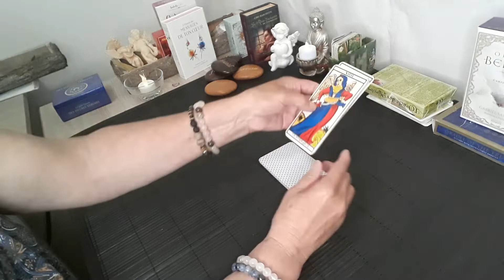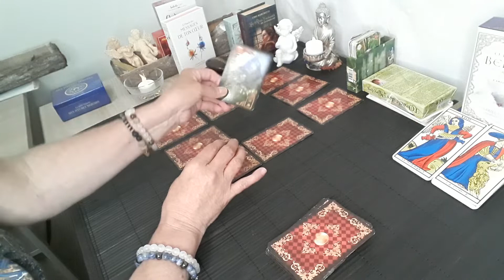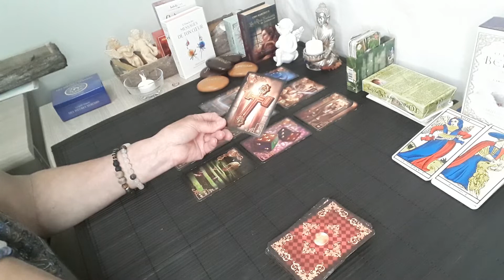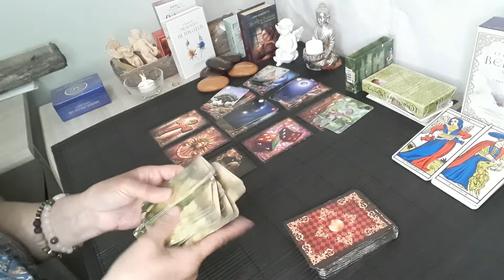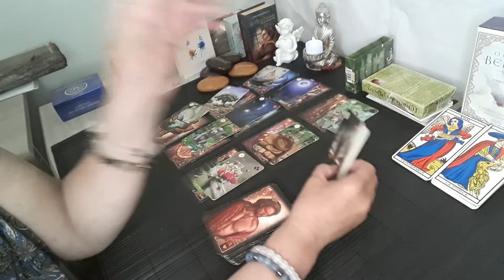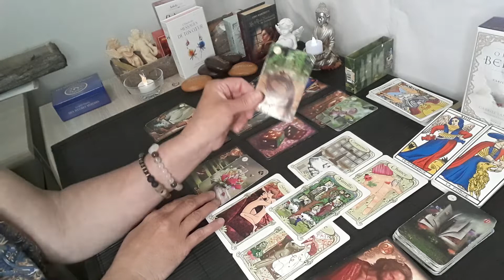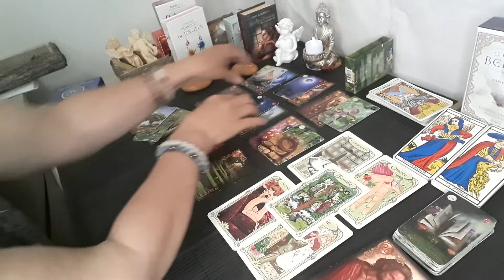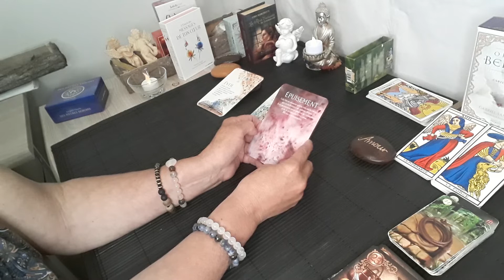guidance du jour 10 mai 2022 "une solution vers la réconciliation "